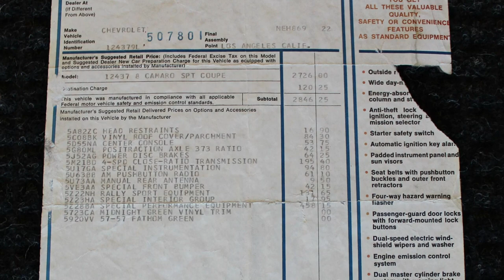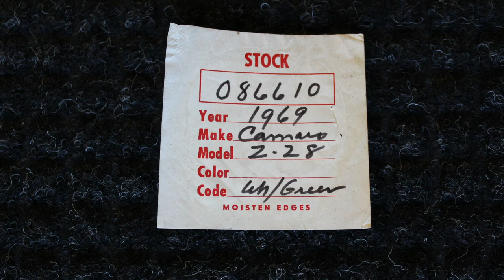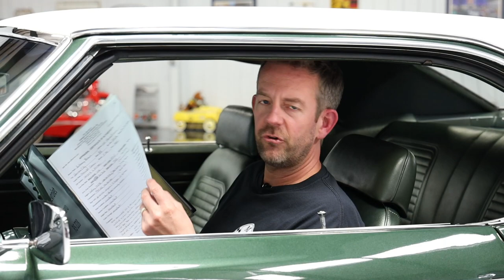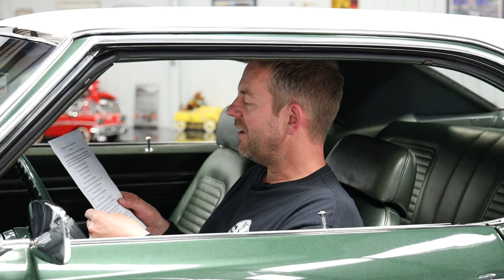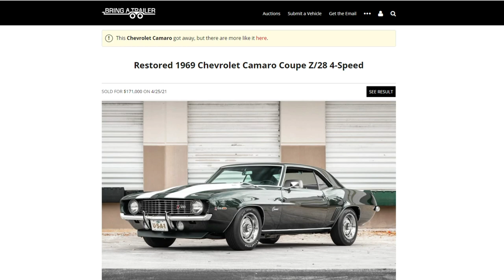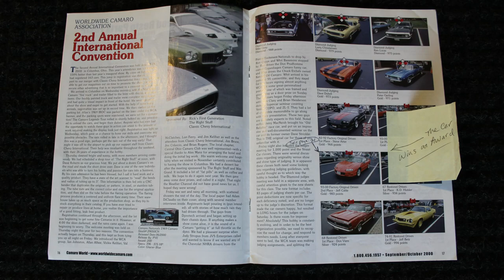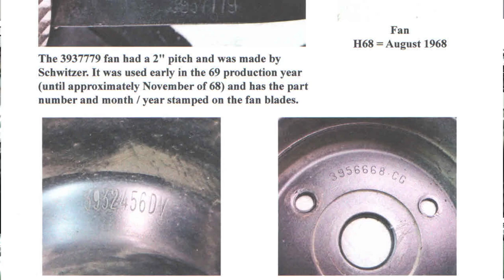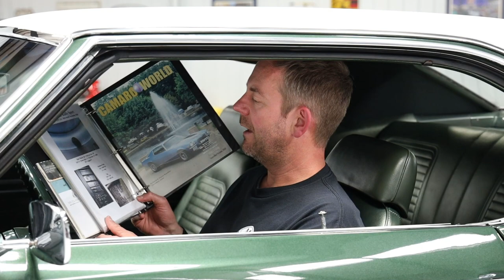1969 Chevrolet Camaro RS Z28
**THIS VEHICLE HAS BEEN CONSIGNED TO A BRING-A-TRAILER ONLINE AUCTION. THE AUCTION ENDS ON WEDNESDAY, MAY 26TH AT 5:51PM EASTERN TIME**

MS CLASSIC CARS invested a total of $27,391.97 in parts, labor and detail which is documented with an invoice that is included.

This beautiful and authentic 1969 Chevrolet Camaro RS Z28 has been certified by Camaro expert Jerry MacNeish of Camaro Hi- Performance as matching numbers. This car checks all the boxes when selecting an investment grade classic muscle car. This car was produced as a Rally Sport model with special front bumper “Endura” which are two rare options. It sports its original color combination of Fathom Green w/ White stripes w/ Parchment vinyl top exterior and Midnight Green interior which is rare. It also has its original matching numbers entire drivetrain including the DZ 302 V8 engine, 4-speed close ratio transmission manual transmission and 12-bolt POSI rear end with 3.73 gears. It’s rare to find a 1969 Camaro Z28 with its original matching numbers drivetrain. It’s loaded with original documentation that’s included such as the factory window sticker, dealership stock tag, Protect-O-Plate, warranty invoices from 1969, oil change door stickers with mileage from 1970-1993, registration paperwork from 1982 and 1991 along with appraisal form 1991. It also has ownership history including list owners, Bill of Sales and titles which is also included. This car was restored and is show quality condition throughout. It was featured in the October 2000 issue of “Camaro World” magazine which indicates it won a Gold Award in the 1969 Trailered Restored class. The award is not included. This car is “The Real Deal”.

The exterior of this car is in beautiful overall condition and virtually flawless of any chips or scratches. Although the car was restored roughly 25 years ago it appears like it was restored recently. From the information gathered it’s believed to have most of its original sheet metal which exception of the cowl hood and rear deck with spoiler which was replaced to enhance the character. The body was painted in its original factory color of Fathom Green with White stripes.  The paint work is beautiful throughout and has been detailed to a show quality shine. The paint is complimented with a new correct White vinyl top which looks gorgeous. As Camaro expert Jerry MacNeish stated in his report, “Excellent Paint” and “Very rare color combination”. The wheels: AD = 15x8 pre Jan. 69, K =Kelsey Hays, 1=Chevrolet, 8=1968 and 89=August 9. This car has a great look with its striking color combination, RS headlight covers, endura front bumper and perfect stance.

The interior of this car is also in beautiful overall condition. It’s finished in its original color of Midnight Green which is rare. From the information gathered many interior pieces are original such as the head liner, sun visors, gauges, knobs, switches, center console, door panels, seats and seat belts. Photos of the seat belt tags are included in the photo gallery.

The engine compartment is nicely detailed throughout with many correct parts. The car is powered by the original matching numbers DZ302 V8 engine that runs excellent. All of the engine numbers and miscellaneous parts are correct. The engine casting is #3932386 which May of 1968 through December of 1968. The engine casting date is J268 which is October 26, 1968. The engine pad is V1029 DZ, V=Flint 1029 =October 29 DZ=Z/28 302.

The engine is coupled to the original matching numbers 4-speed close ratio transmission. The transmission casting is #3925660. The transmission date is P9R22B which is P= Muncie 9 = 1969, R22 = October 22, B = M21 Close Ratio with this vehicles VIN 19L507801. The transmission tag #3946798 which is M21 with Z/28. The bell housing is #3858403 which is 10.4 inch clutch. The power is transferred through the original matching numbers 12-bolt POSI rear end with 3.73 gears. The rear axle casting is 3894860NF. The rear axle is BU1017G1 which is BU= 3.73, 1017 = October 17, G= Gear and Axle Plant, 1 = first shift. The rear axle housing is #1208 which is September 28, 1968. All of these parts are pictured in the photo gallery with part numbers.

The undercarriage is highly detailed throughout with many correct parts. This undercarriage is nice enough to display with mirrors at a car show.